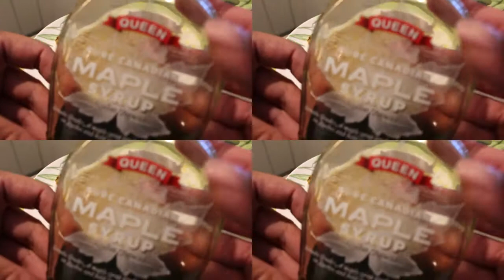Easy, Healthy, banana waffle within 20minutes kainan nah!!!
PARA DLI Sum-od sge kaun saging Let;s try banana waffle easy fizzy...
egg and banana only other ingredients is optional.